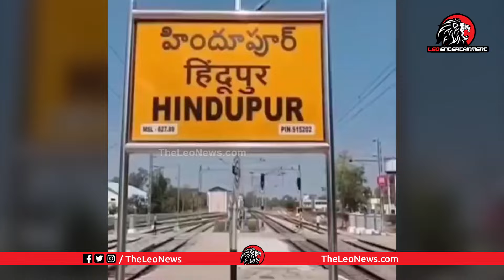థట్ ఈజ్ బాలయ్య👌😍 See Nandamuri Balakrishna Behaviour With His Fan | NBK 109 | Leo Entertainment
Leo Politics

Leo Health

Leo Entertainment

Leo Devotional